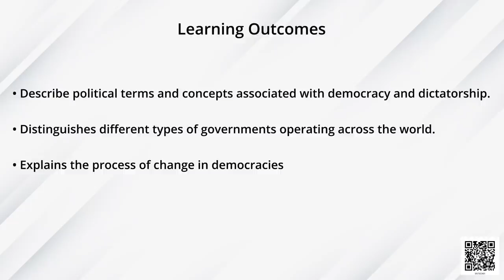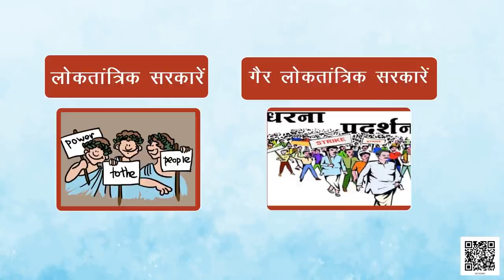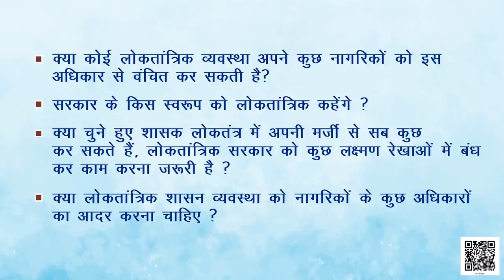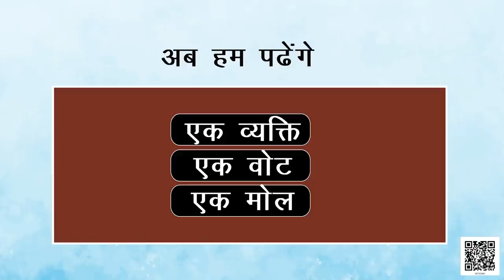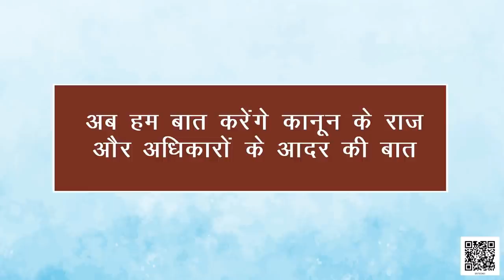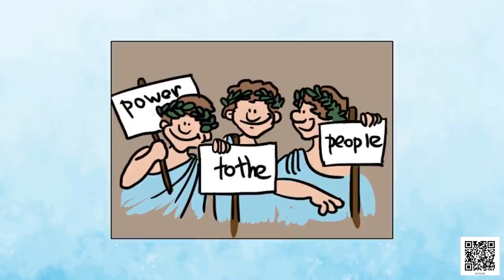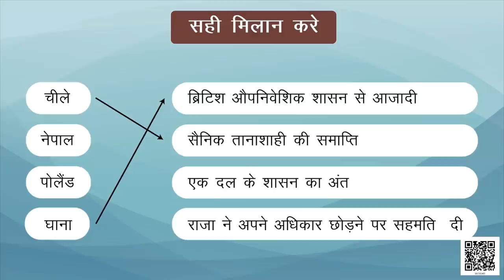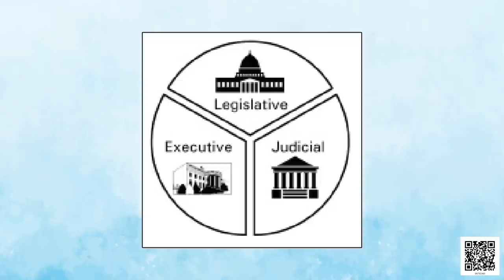कक्षा-9 लोकतांत्रिक राजनीति अध्याय-1 लोकतंत्र क्या? लोकतंत्र क्यों? | 9 social science hindi